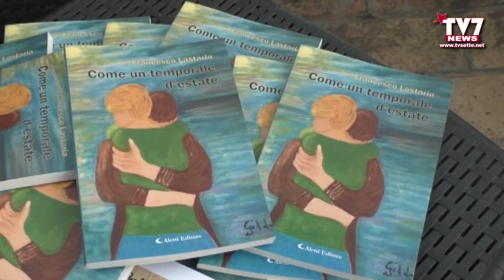PRESENTATO A “LA FAGIANELLA” IL NUOVO LIBRO DI FRANCESCO LASTARIA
Presso i giardini del circolo “La Fagianella” di Benevento è stato presentato il libro dal titolo “Come un temporale D’estate” di Francesco Lastaria.

Ai microfoni di TV7, Rocco Carbone, presidente c.d.a. “La Fagianella”, Mariagiulia Romano, componente c.d.a. “La Fagianella”, e Francesco Lastaria, autore del libro.